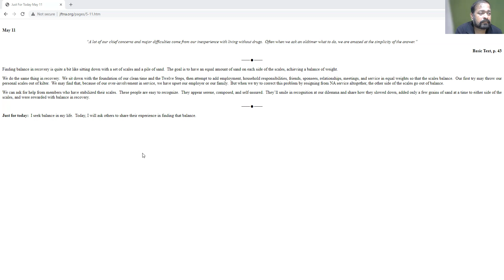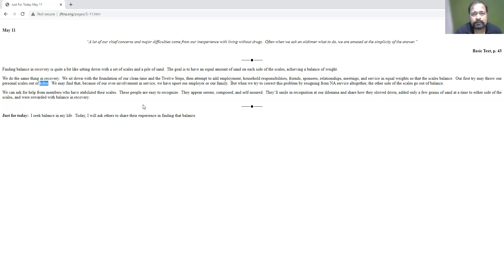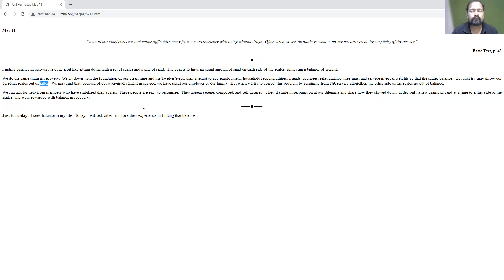TheRusticMystic :May 11 Balancing the scales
“A lot of our chief concerns and major difficulties come from our inexperience with living without drugs.  Often when we ask an oldtimer what to do, we are amazed at the simplicity of the answer.”

Finding balance in recovery is quite a bit like sitting down with a set of scales and a pile of sand.  The goal is to have an equal amount of sand on each side of the scales, achieving a balance of weight.

We do the same thing in recovery.  We sit down with the foundation of our clean time and the Twelve Steps, then attempt to add employment, household responsibilities, friends, sponsees, relationships, meetings, and service in equal weights so that the scales balance.  Our first try may throw our personal scales out of kilter.  We may find that, because of our over-involvement in service, we have upset our employer or our family.  But when we try to correct this problem by resigning from NA service altogether, the other side of the scales go out of balance.

We can ask for help from members who have stabilized their scales.  These people are easy to recognize.  They appear serene, composed, and self-assured.  They’ll smile in recognition at our dilemma and share how they slowed down, added only a few grains of sand at a time to either side of the scales, and were rewarded with balance in recovery.

Just for today:  I seek balance in my life.  Today, I will ask others to share their experience in finding that balance.

Do tell me about yourself.